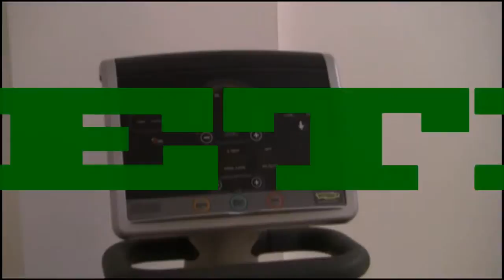Qui Bo Tg Sport del 6 agosto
L'appuntamento con l'informazione sportiva di Qui Bologna Tv